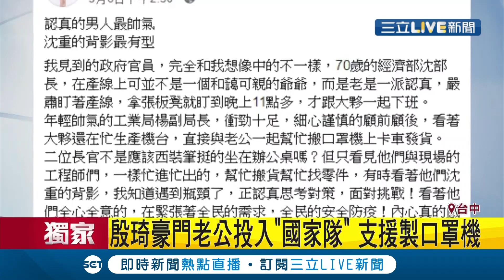三立獨家 殷琦老公也投入"國家隊"！殷琦豪門老公用專業投入"工具機國家隊"助口罩生產 網友大讚"好感動"│記者 洪琮翔 吳伊哲 陳政棟│【娛樂星世界】20200313│三立新聞台